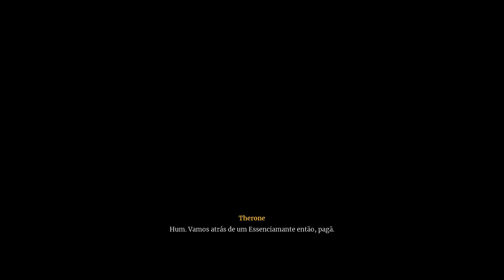Deathbound é um Soulslike ABORRECIDO...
Deathbound é um Soulslike único. Cria um grupo de quatro personagens e muda instantaneamente entre eles dentro e fora do combate. Combina as suas habilidades para realizar ataques devastadores e derrotar aqueles que estão á tua frente.

Gamers, se queres ver mais é IMPORTANTE que apoies o vídeo com um LIKE e deixa o teu COMENTÁRIO a dizer que queres ver mais vídeos de Deathbound.

Obrigado, Lurkit pela chave do Jogo Deathbound.

Deathbound Descrição:
Adquira as habilidades, memórias e identidades de guerreiros caídos ao redor do mundo. Combine suas personalidades e estilos de combate únicos e alterne entre eles perfeitamente.

As essências que você absorve formam seu grupo. Deathbound apresenta um sistema de grupo robusto que permite que os jogadores criem um estilo de jogo por meio de árvores de talentos. Alterne perfeitamente entre guerreiros caídos para aproveitar suas habilidades e poderes. A afiliação de cada membro do grupo na vida afetará sua sinergia na morte.

Libere os poderes combinados de guerreiros caídos com Morphstrikes devastadores. Utilize diferentes estilos de ataque para realizar combinações poderosas e golpes finais para derrotar todos que se opõem a você.

Ziêminal é um mundo que mistura um passado tecnológico e um presente medieval, lar de culturas diversas. A cidade de Akratya é rica em lendas e perigos. Explore uma cidade que está caindo em ruínas sob a sombra de uma grande cruzada. Das ruas cheias de corpos às arenas e locais de culto. Com sua imponente arquitetura brutalista e fusão de tecnologia, é uma cidade destinada ao esquecimento.

Enfrente inimigos desafiadores criados para levá-lo ao seu limite. Sua própria natureza é baseada nas cinco etapas do luto, com cada novo encontro comandando a atenção de qualquer alma que ousar enfrentá-los.